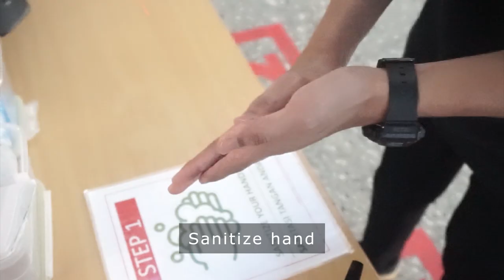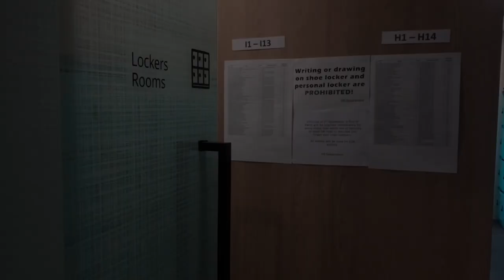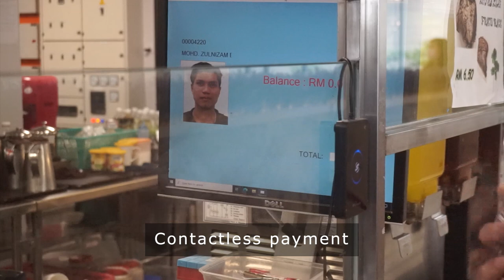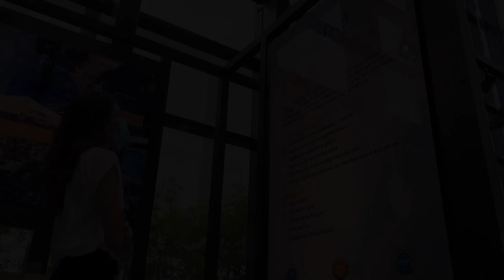New norm at X-FAB Sarawak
Find out how the Corona pandemic has changed the way we work at X-FAB Sarawak. Follow our colleagues to see how a "new norm" day looks like.